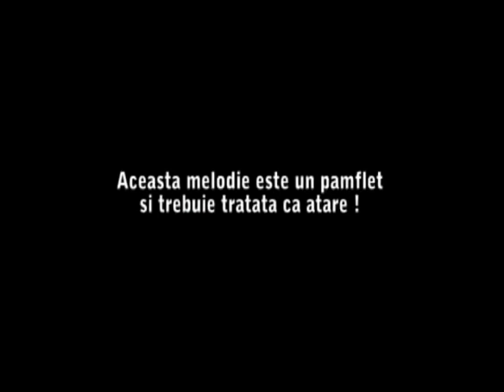Copilul de Aur, Danut Ardeleanu si Simona - Irinel si Columbeanu